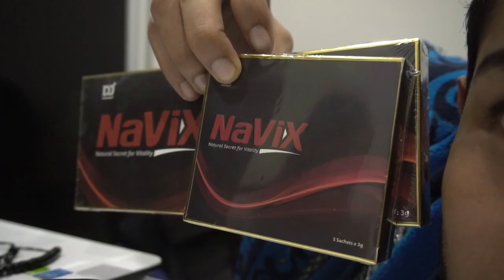Rumah Penuh Jin - NAVIX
Featuring
@danielzamrii @shahidan_izwan @fyeremli @amnazhan @itsrosenicotine (Instagram)
Jangan lupa dapatkan @navixdjmoment @navixdjmoment @navixdjmoment pakar anti stress dan meningkatkan Zahir Dan Batin anda.